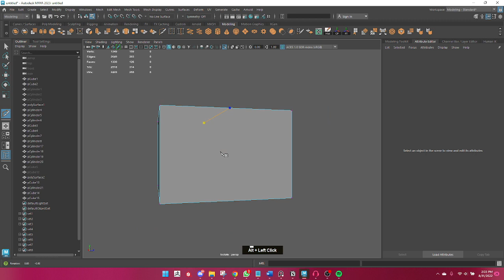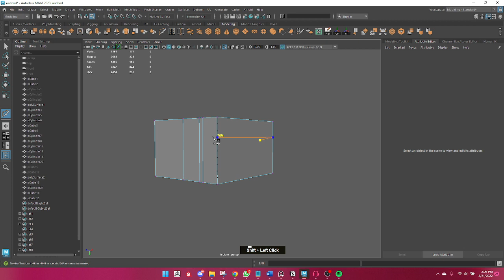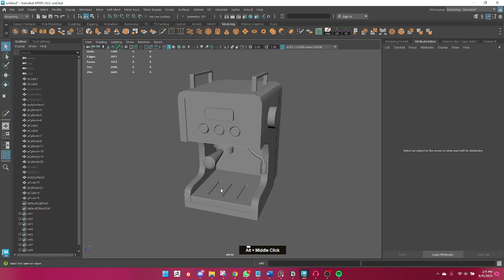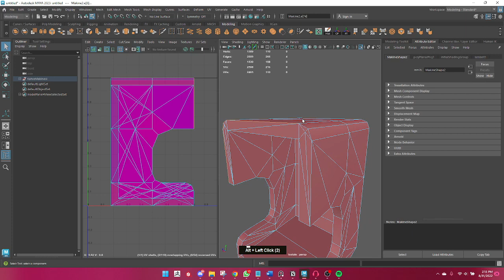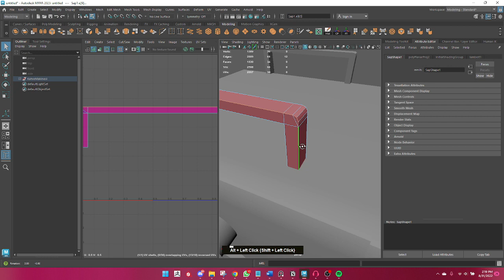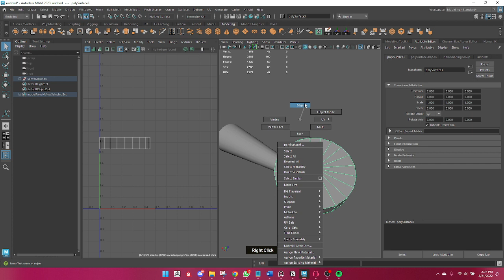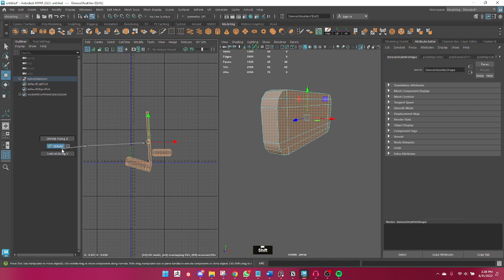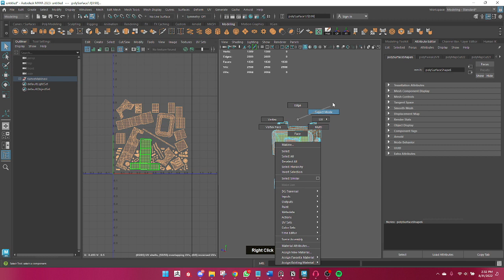How To Do Coffee Machine With Maya 2023 Part-2 ?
Hello!
Today we will make a Coffee Machine with you.